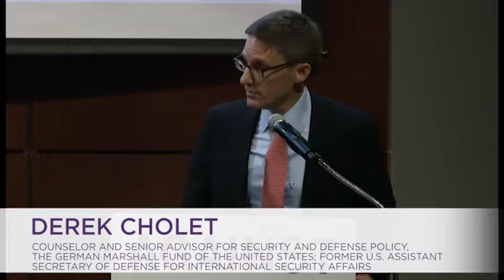Debates of the Century: Should There Be More US Intervention in Syria?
NPR Correspondent Deborah Amos moderates a debate between former Ambassador to Syria Robert S. Ford and Derek Chollet on the different courses of action that the US can take with regard to the Syrian civil war. NYU Wagner and The Century Foundation partner to present Debates of the Century @NYU Wagner, a public debate series showcasing thoughtful, informed dialogue from experts on the most vital national policy issues.